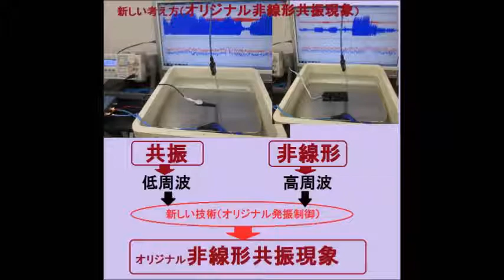オリジナル非線形共振現象 超音波システム研究所 ultrasonic-labo